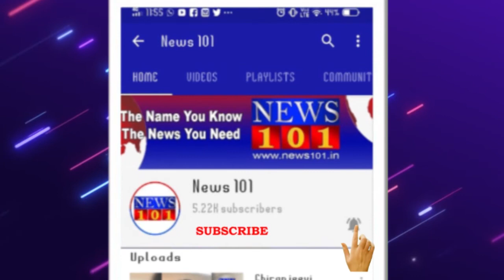ತೂ..ತೂ.. ಅವರಿಬ್ರೂ ಯಾರ್ರಿ ದರಿದ್ರ ... ! ವಾಟಾಳ್ ನಾಗರಾಜ್ ವ್ಯಂಗ್ಯ | News101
ನಾಯಿಗಳಿಗಾದ್ರೂ ಉತ್ತರ ಕೊಡ್ತೀನಿ ಆದ್ರೆ ಆ ಇಬ್ಬರು ಶಾಸಕರ ಬಗ್ಗೆ ಪ್ರತಿಕ್ರಿಯಿಸಲ್ಲ. ತೂ..ತೂ..ಅವರಿಬ್ರೂ ಯಾರ್ರಿ ದರಿದ್ರ..? ರೇಣುಕಾಚಾರ್ಯ ವೀಡಿಯೋಗಳು ವಾಟ್ಸಾಪ್ ನಲ್ಲಿ ಹರಿದಾಡ್ತಿವೆ. ಅಂತಹವರ ಬಗ್ಗೆ ಯಾವುದೇ ಪ್ರತಿಕ್ರಿಯೆ ನೀಡಲ್ಲ ಎಂದು ಬಂದ್ ವಿಚಾರವಾಗಿ ಯತ್ನಾಳ್ ಹಾಗೂ ರೇಣುಕಾಚಾರ್ಯ ಹೇಳಿಕೆ ವಿಚಾರ ಸಂಬಂಧ ಬಿಜೆಪಿ ನಾಯಕರ ವಿರುದ್ಧ ಕೆಂಡಾಮಂಡಲರಾದರು.